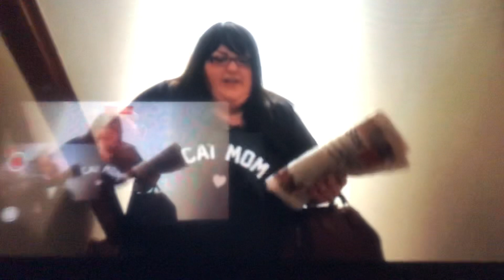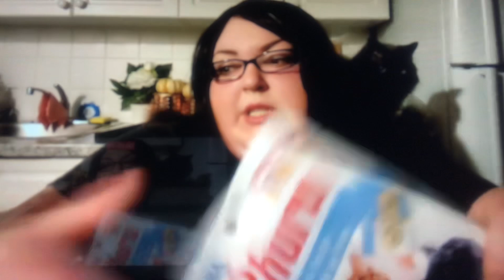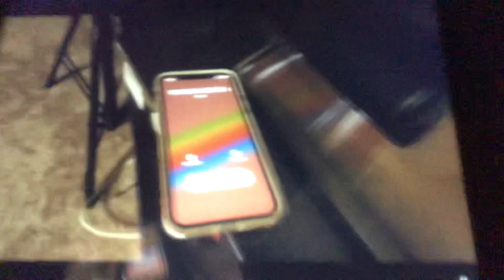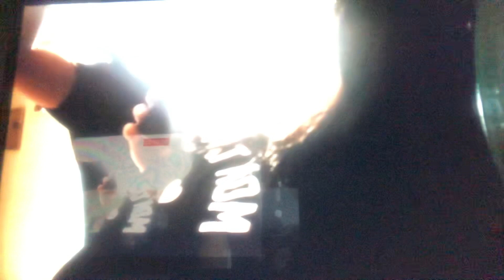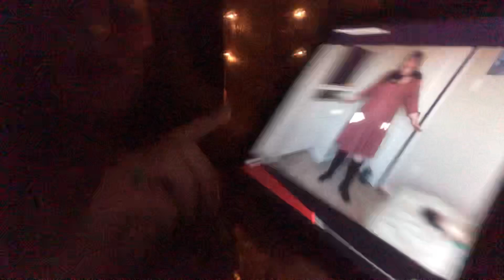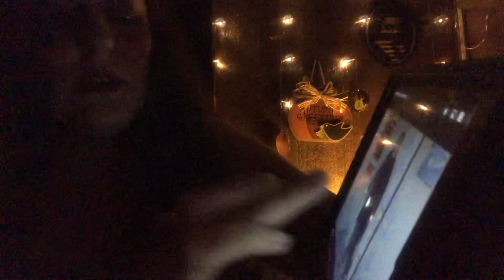Foodie Beauty & Smiley Peetz Horror 🧟‍♂️ & TORRID REACTION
This is Recap of Foodie Beauty & her New Short Film “ SMILEY PEETZ “ A HORROR SHORT ! And her New Torid plus size clothing try on !These are only my opinions! Please do Not Send any of the channels or videos we react to any hate ! Thankyou for Watching!